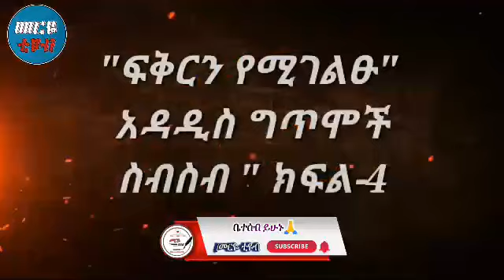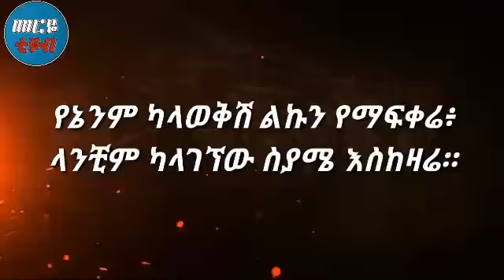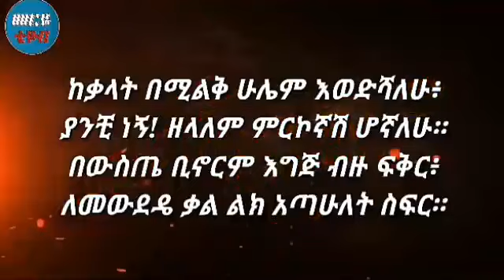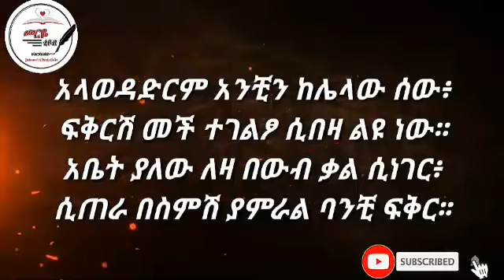ፍቅርን የሚገልፁ (ክፍል 4) አዳዲስ የፍቅር ግጥሞች ስብስብ- የፍቅር ግጥም -Meriye tube 2021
ፍቅርን የሚገልፁ ግጥሞች, አዳዲስ ግጥሞች ስብስብ, ፍቅርን በግጥም, የፍቅርን ስሜት የሚገልፁ ግጥሞች